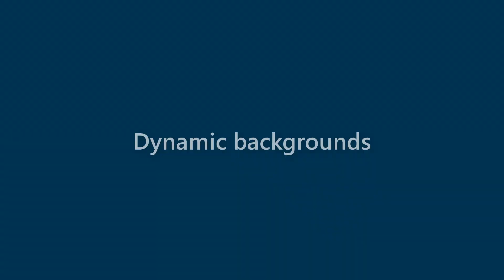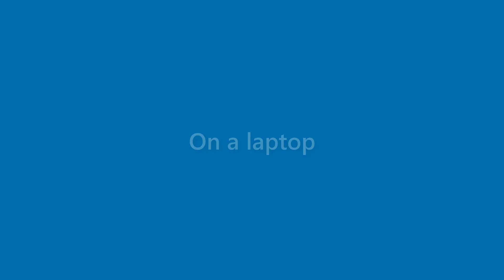Ida Gallegos - appearance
Name Look - Ida Gallegos - appearance. In this video we present "Ida Gallegos" name look and feel in various scenarios.
This video will cover:
How does "Ida Gallegos" look as a personal letterhead?
How does "Ida Gallegos" look on a business card?
How does "Ida Gallegos" look on a computer/laptop screen?
How does "Ida Gallegos" look with different background colors?
How does "Ida Gallegos" look with various fonts?